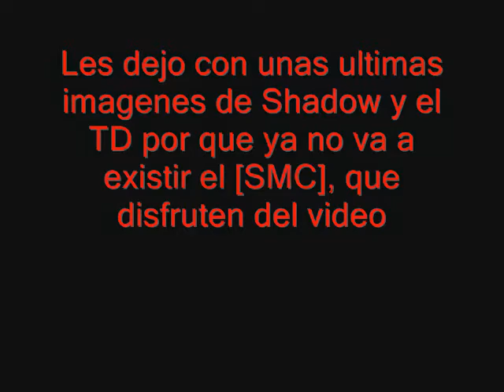Despedida De Los SMC Supremos Mexicanos Contraatacan